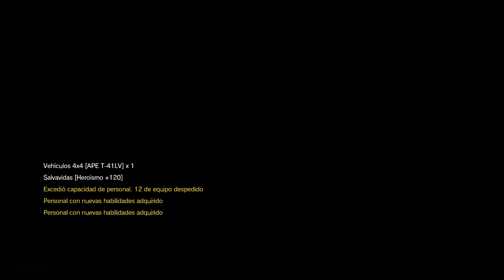Metal Gear Solid V: The Phantom Pain - 25 - Let's Play Español FULL HD 60 FPS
►Like ツ
Playthrough en Español del Metal Gear V jugado en PC.
Metal Gear Solid regresa con un nuevo capítulo en el que vivirás las consecuencias directas de la guerra y lo que pueden hacerle a la salud mental de los hombres que participan en ellas. Desde los ojos del legendario Big Boss, descubrirás una historia intensa, cruel y visceral que no te dejará indiferente.

Intro por cumpleaños en el Metal Gear 5 16:34

El centro de desarrollo, Kojima Productions, continúa avanzando en su ‘METAL GEAR SOLID V Experience’ con el último capítulo, METAL GEAR SOLID V: The Phantom Pain. Marcando el inicio de una nueva era para la franquicia con la tecnología innovadora del Fox Engine, MGSV: The Phantom Pain, traerá a los jugadores una experiencia de juego de primera al ofrecerles libertad táctica para realizar misiones en un mundo abierto.